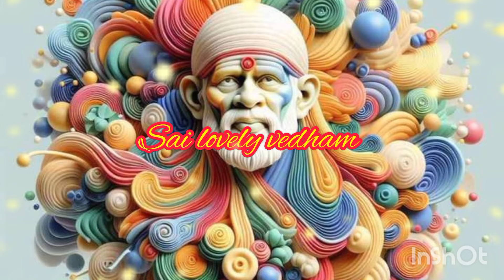இன்பம் | saibaba | shirdi saibaba advice in tamil | sai motivation